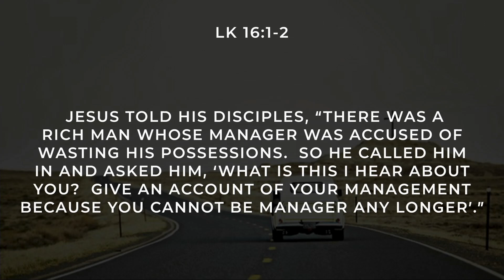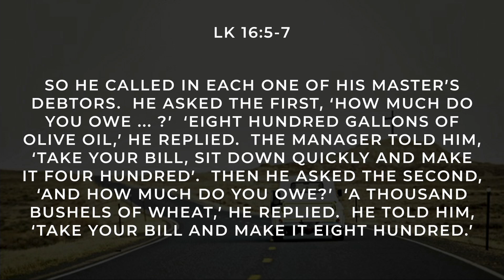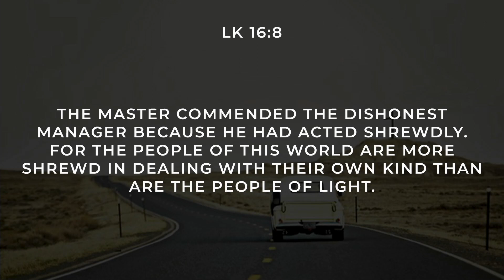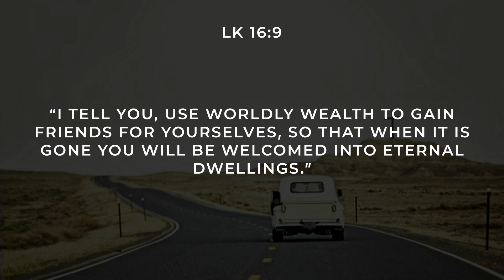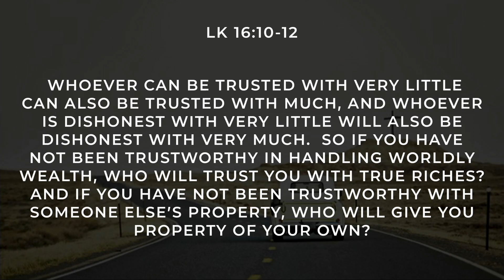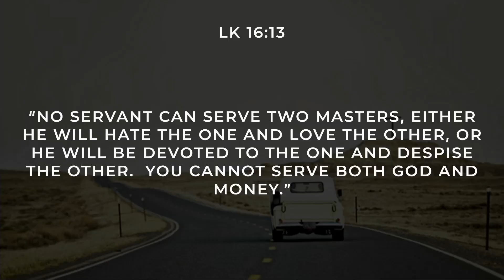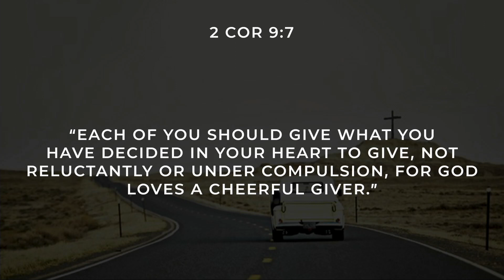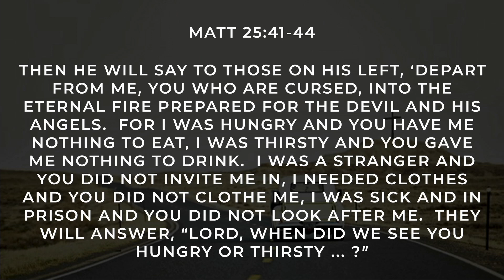MRCC Church Online || 10-8-23 || Road Trip 28.0 || Greg Daulton